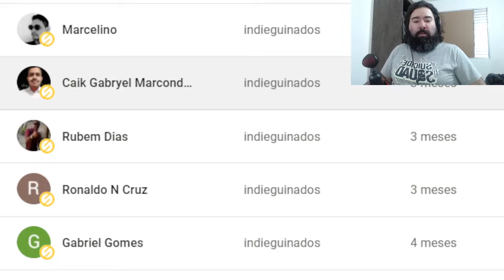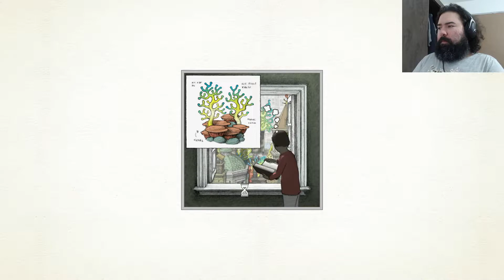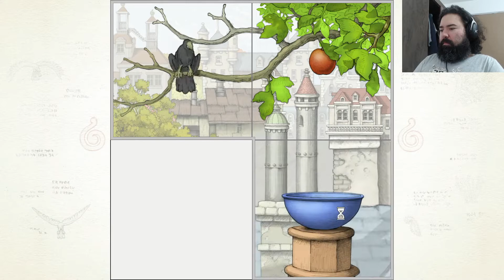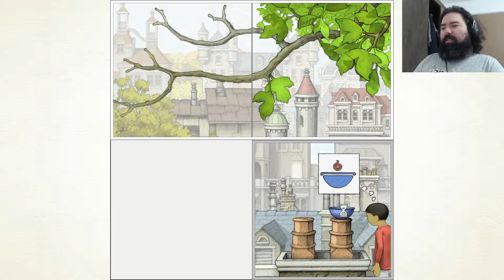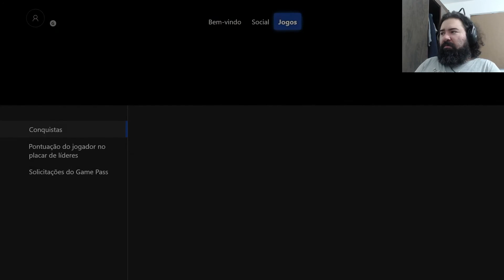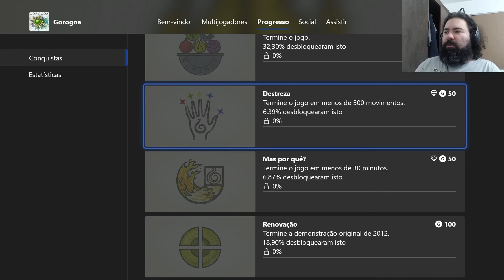Jogando no Xbox Series S: GOROGOA - Esse jogo é uma obra de arte